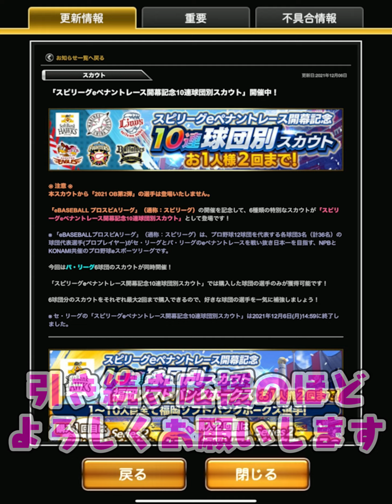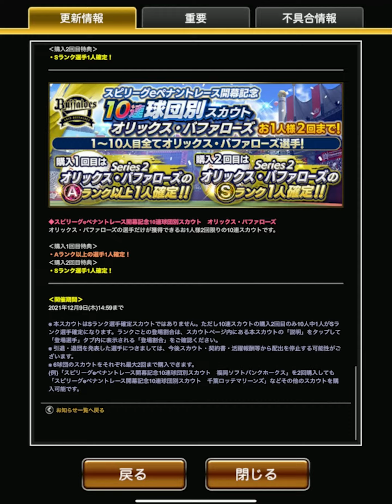新ガチャ・球団別スカウトパリーグ編登場！再び全球団上限まで引いてみた結果…！？【プロスピA】# 1649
2020/04/29よりDiscordにて公式コミュニティを開設しました。

2018年10月より、グッズの販売が開始となりました！